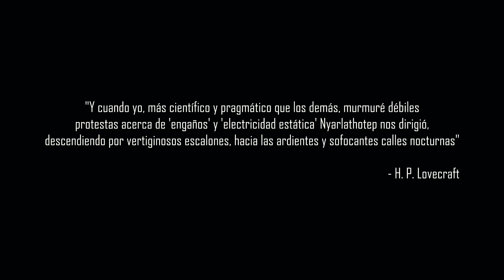El Rastro de Cthulhu - La noche que morí 5/5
Si te gusta lo que hago puedes apoyar al canal con una donación